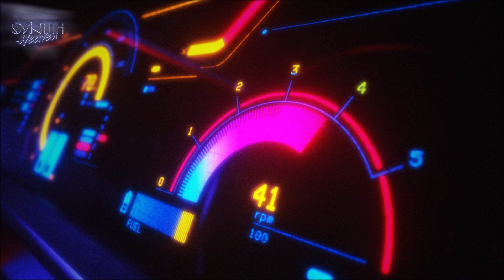Extra Deluxe - Heartspace (Feat. LeFay)